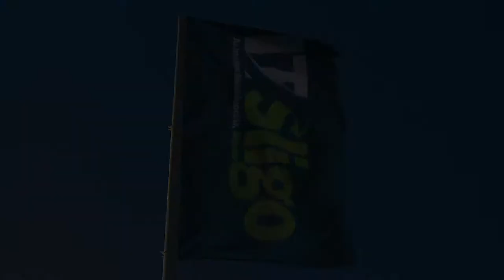IT Sligo - Innovator in Education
IT Sligo, an innovator in online higher education is pleased to support the opening up of access to higher education worldwide.